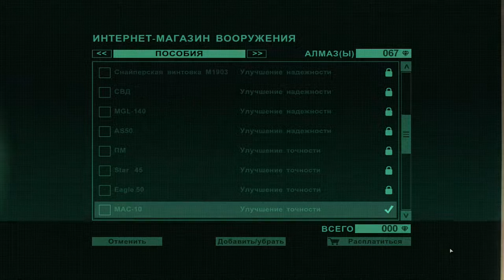Far Cry 2 ► Баговое место в игре ► №18